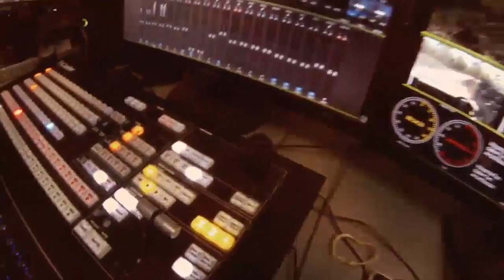Sabi Sand Wild Safari Live May 29 2016 sunset